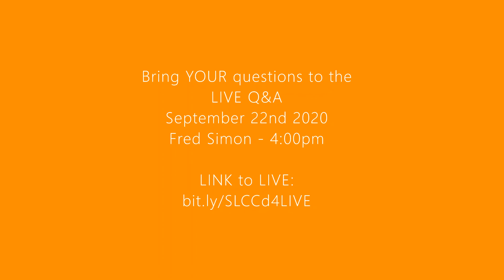San Leandro Chamber of Commerce Q&A with Fred Simon, 2020 City Council District 4 Candidate